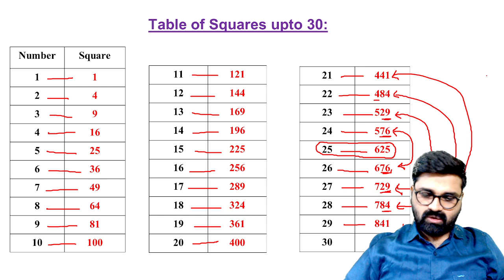Squares (వర్గాలు ) Solve in Just 5 seconds l Methri Srinivas Logics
I Explained short trick to solve square of 2 digit any number . Please do follow everyday. Learn something new each & every day. All the best Guys